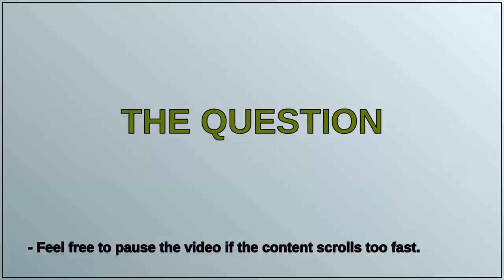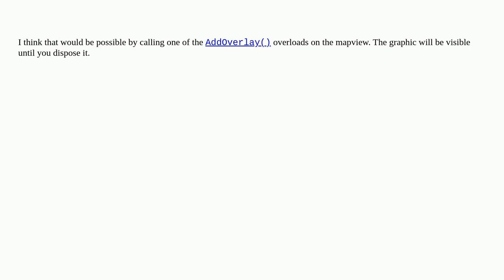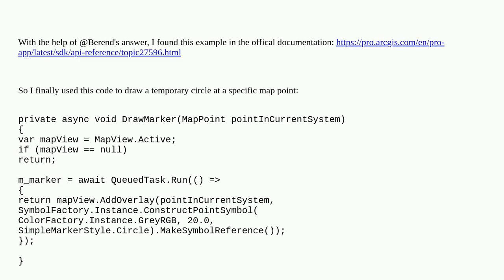Gis: Using temporary layer in ArcGIS Pro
Using temporary layer in ArcGIS Pro

A special thanks goes out to the community

  arcgis-pro-sdk add-in c#